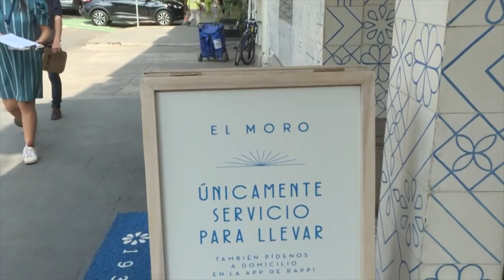Por el cambio de semáforo epidemiológico, restauranteros operan al 50 % de su capacidad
El presidente de la CANIRAC, señaló que desde el cambio del color en el semáforo epidemiológico, de amarillo a naranja, a los empresarios restauranteros se les pidió reducir de un 75 por ciento a un 50 por ciento su capacidad de atención, esto como una medida sanitaria, con el objetivo de evitar exponer a los clientes, dicha medida se comenzó a aplicar desde este lunes que se anunció el cambio y estará vigente hasta que haya una reducción en las cifras de contagios.